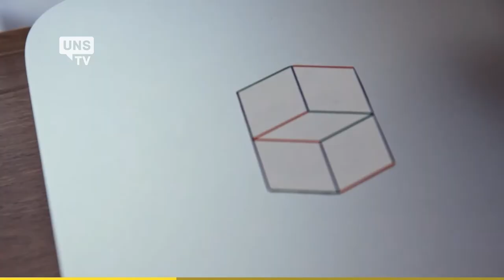UNS TV - Internacionales 02 - Adrián Jiménez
Internacionales
Adrián Jiménez es alumno avanzado de la Licenciatura en Física y proviene de la Ciudad de Mexico.